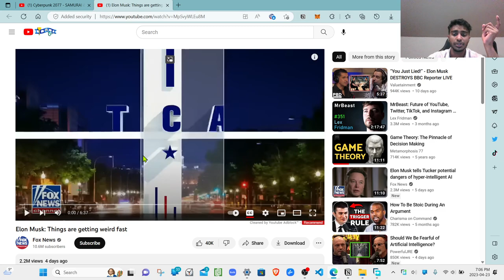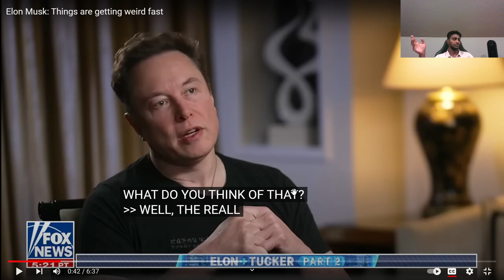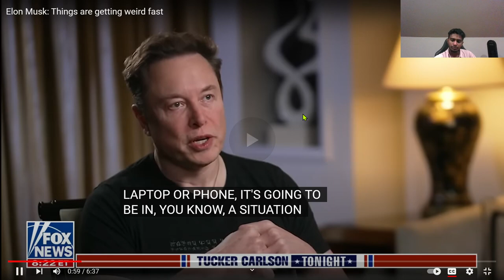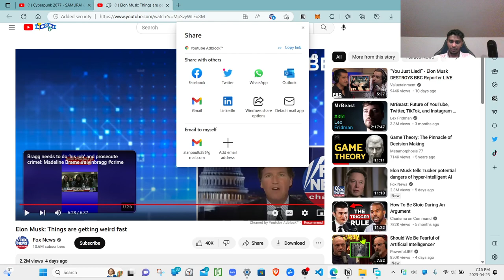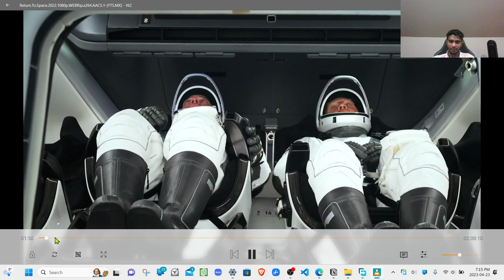Elon Musk: Things are getting weird fast - REACTION